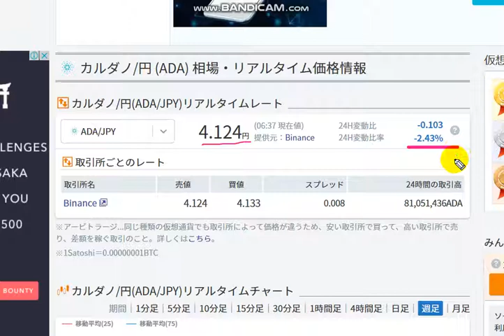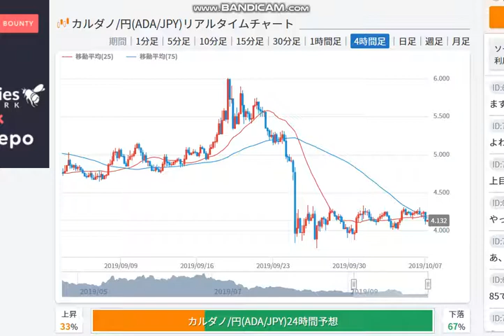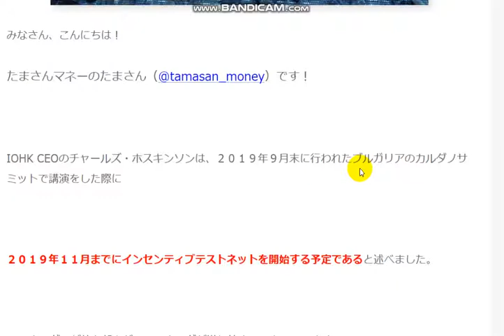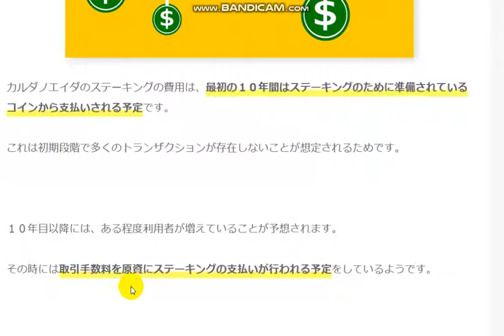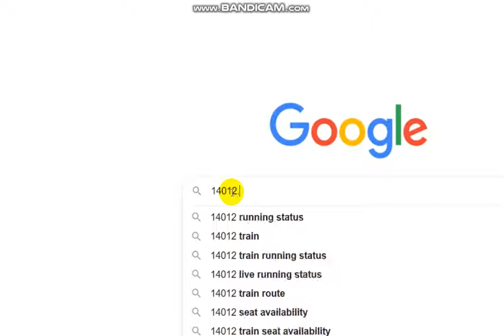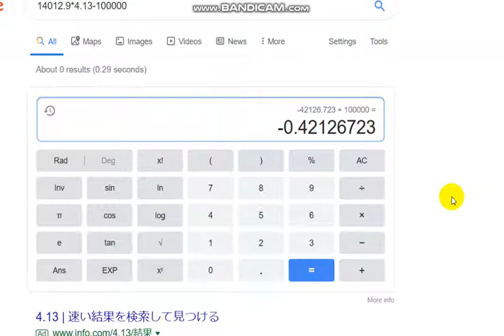【カルダノADA 10万円勝負！】20191006 第196話 有用なツイートはこれ！の巻 57,873円（-42.1％）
エイダコインは上場後2周年を迎えました！！

上昇相場はアセンディングトライアングルを完成させた後、再度下落してきています。
安く買って高く売る。利益が出るかどうかは売る時ではなく、買う時で決まる！！
まだ買っていない方は少し買うと令和の時代をきっと楽しめますよ。
暗号通貨は値上がりするまで、じっくり待つ必要があります。